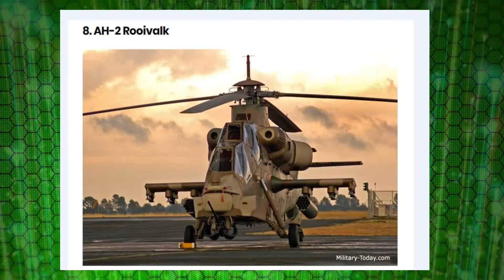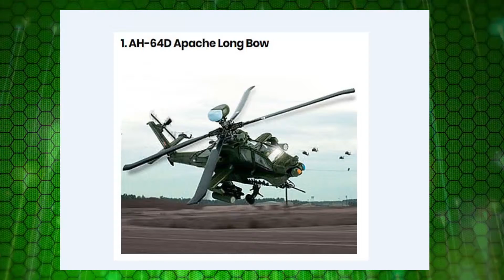Top 10 Best Attack Helicopters in The World 2018 | list top10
google plus.

Helicopter is the most effective source used for logistics,Wars and rescue purposes these days. From their first appearance in World War II, through the Vietnam War and to the modern day, helicopters have helped to transform the battlefield.

These are the 10 Best Attack Helicopters in the World today. Each are rated on their avionics, agility, speed & firepower capabilities.